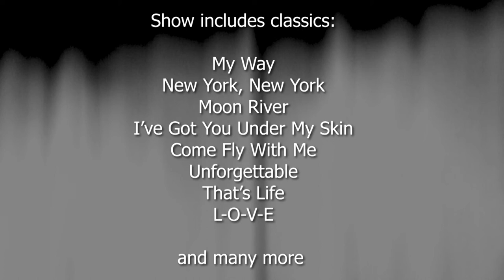'Chris Ball Sings' - Promotional Short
Promotional Short for music act Chris ball. Filmed in 2019 at the Lilydale ATC.

Produced by Hit 66 Sound and Screen